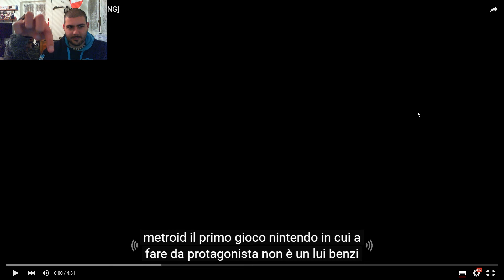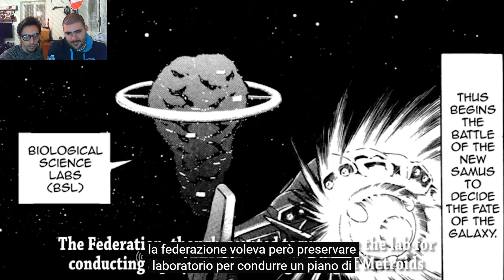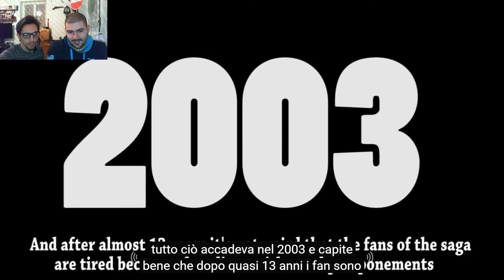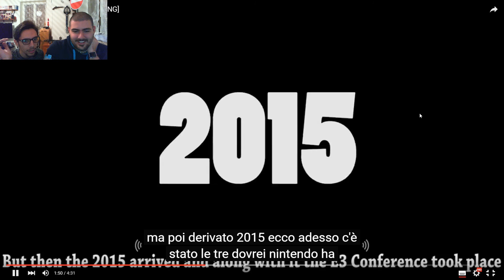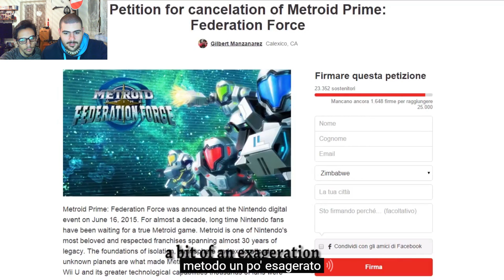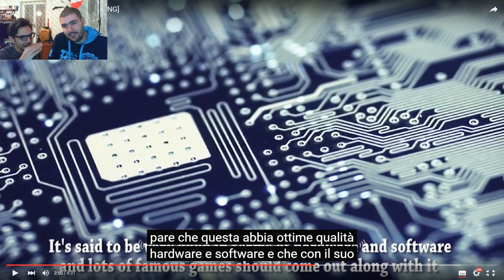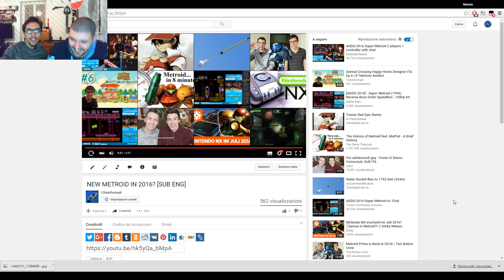Youtube, ma che catso dici?!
Abbiamo attivato i sottotitoli automatici di Youtube sotto un nostro video ed é successo il male nel mondo.

Fateci sapere la vostra qui sotto nei commenti, e se avete consigli da darci, siamo a completa disposizione! Non dimenticate di iscrivervi e di dare un'occhiata ai nostri canali YouTube e Twitch, mi raccomando!